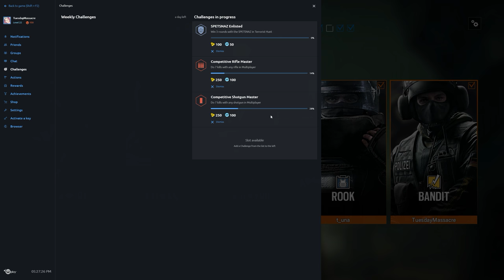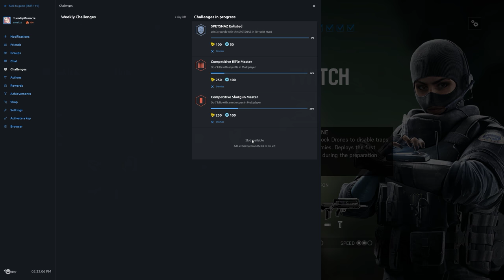Rainbow Six Siege + Part 1052 + Kanal TDM Secure Area + pcgaming crew